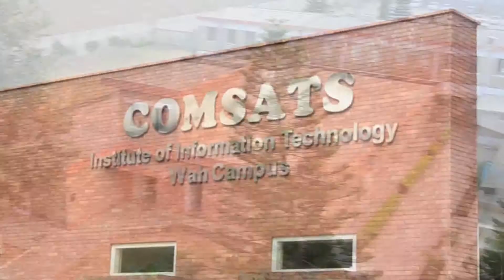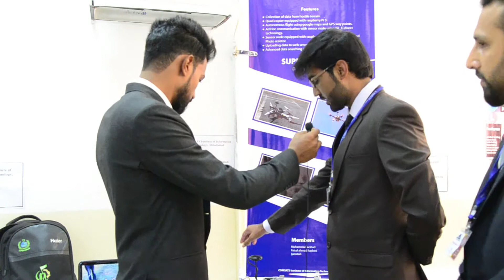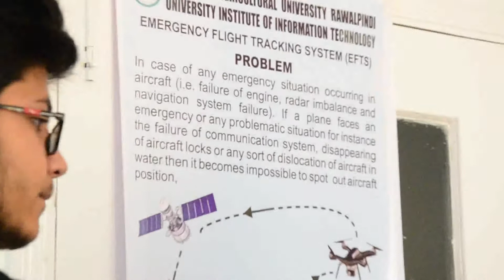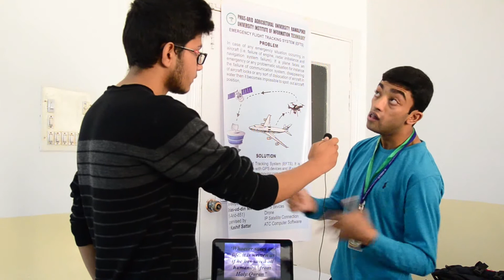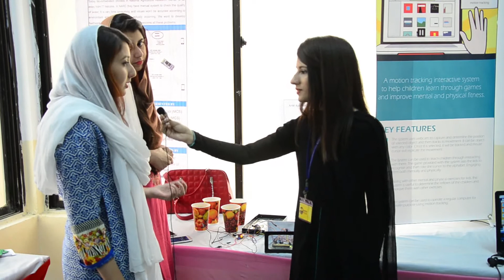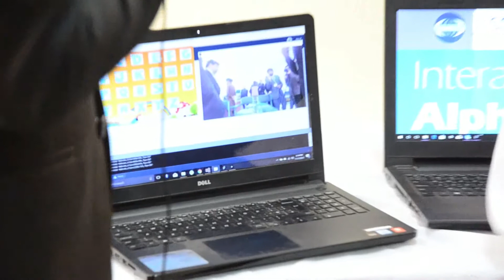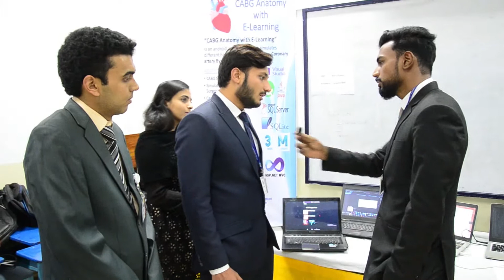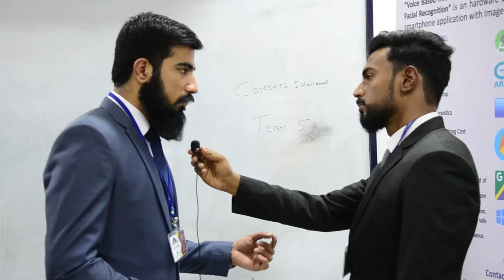Visio Spark 2017 COMSATS Wah Introduction and Project Ideas, software projects by Naysti Peeps